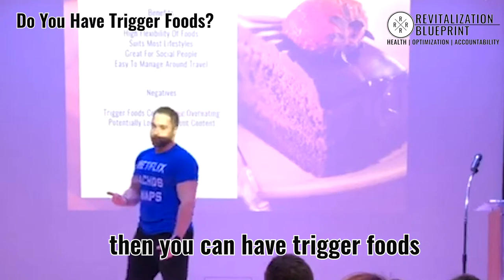Do You Have Trigger Foods?